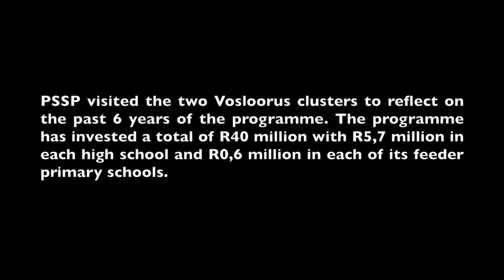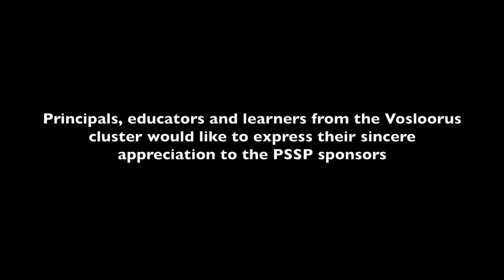PSSP Insights (2010 - 2015): (Video 4 of 6) Vosloorus Cluster, Zimele Primary School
PSSP visited the Vosloorus Cluster in Vosloorus to reflect on the programme over the past 6-years. In this series of videos, principals and educators shared their insights and lessons learnt from the various initiatives of PSSP.

The Vosloorus Cluster includes Thuto Lesedi Secondary School and its three feeder primary schools Ndlelenhle Primary School, Abinala Primary School and Thabang Primary School. And Lethulwazi Secondary School and its three feeder primary schools Igagasi Primary School, Mampudi Primary School and Zimele Primary School.